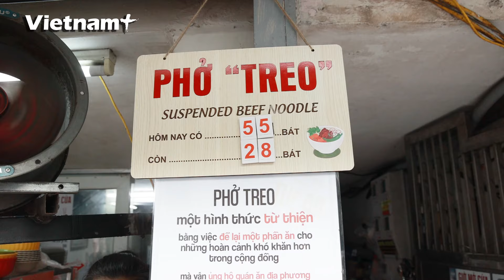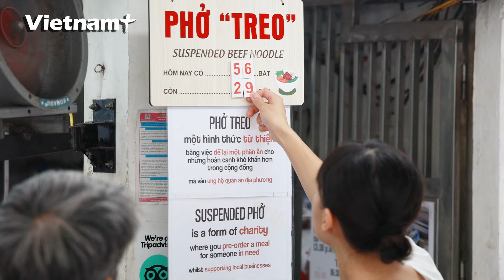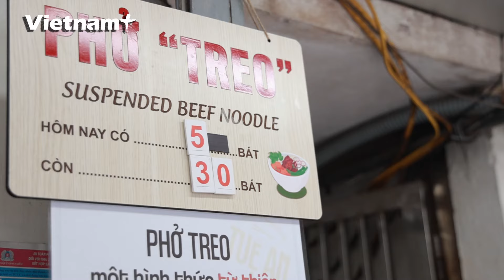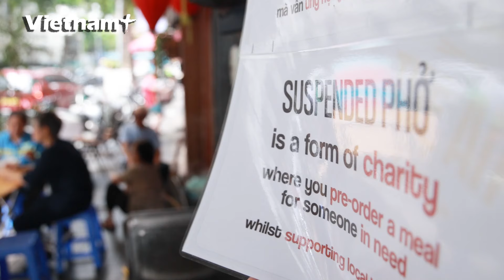Ấm lòng những bát “phở treo 0 đồng” tới những hoàn cảnh khó khăn | VN+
Đầu giờ sáng, quán phở treo tại số 14B phố Báo Khánh (quận Hoàn Kiếm, Hà Nội) nườm nượp khách, từ những người lao động phổ thông cho đến những người mưu sinh, có hoàn cảnh khó khăn, cơ nhỡ.
Anh Lương Văn Tôn, làm nghề đánh giày dạo trên phố Cổ, hằng ngày bươn chải kiếm từng đồng nên bữa ăn cũng lúc đói, lúc no. Hơn một tuần nay, sáng nào anh cũng được ăn phở treo nên cảm thấy rất vui.
Lấy ý tưởng từ những cốc càphê treo cho những người khó khăn ở Ý trong đại dịch COVID-19 và một vài hình thức thiện nguyện khác, hơn một tháng nay, chị Lệ đã triển khai mô hình từ thiện phở treo.
Mỗi ngày, chủ quán treo hơn 30 bát phở miễn phí để phục vụ cho những lao động nghèo, những người có hoàn cảnh khó khăn. Bên cạnh đó, khách đến ăn cũng có thể treo thêm những bát phở miễn phí được công khai trên bảng của quán.
Nhiều du khách đi ngang qua hoặc biết đến quán phở đặc biệt này cũng đều tò mò ghé để thưởng thức. Sau khi được chủ quán giải thích về ý nghĩa của mô hình kinh doanh này, thực khách ai nấy cũng mong muốn treo thêm 1 bát phở để góp sức tới những người yếu thế.
Cho đi để nhận lại được nhiều hơn, số bát phở treo cứ thế mà tăng lên mỗi ngày. Từ đó những người lao động nghèo, những hoàn cảnh cơ nhỡ khó khăn lại có cơ hội được ăn những bát phở ấm nóng, tử tế để tiếp tục hành trình mưu sinh./.